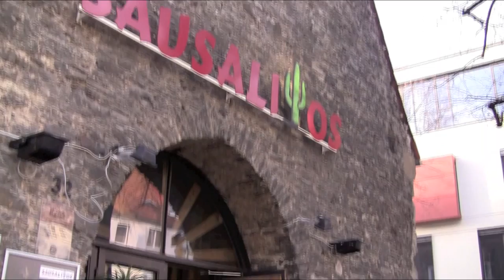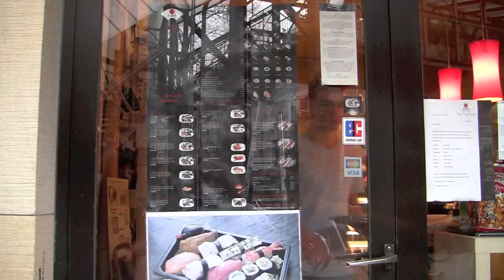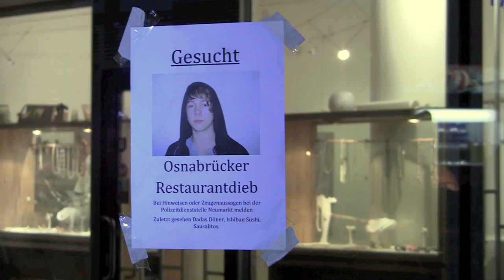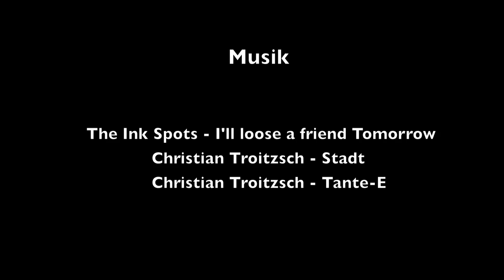24 Tellerrand - Heimatfilm Ernst-Moritz-Arndt-Gymnasium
2. Preis im Heimatfilmwettbewerb. Der Schülerfilm entstand im Rahmen des Heimatfilmwettbewerbs "Wo dein Herz wohnt?" von Blickwechsel e.V. und dem Königsworth Medienbüro Hannover (Markus Götte). Gefördert wird der Wettbewerb von der Klosterkammer Hannover.